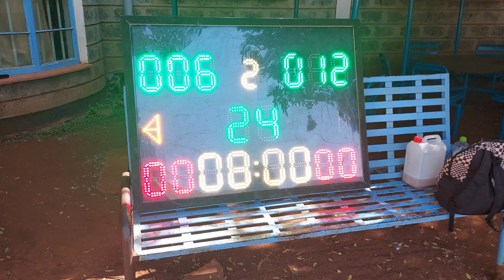Thika Knights vs Zetech Titans | KSBC League | Play-in Tournament 2021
Play-in Torunament